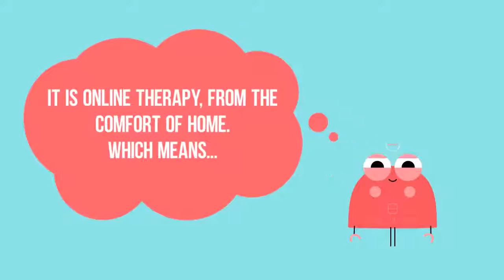Introducing TranQool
Not sure what TranQool is or not sure if it is right for you? This short explainer will answer all your questions!